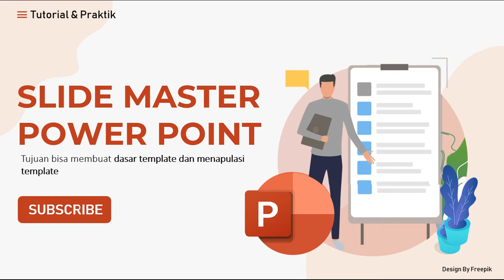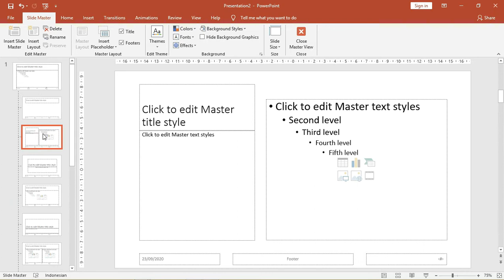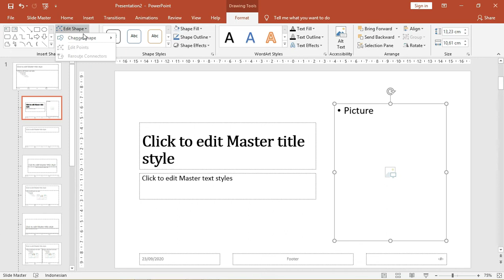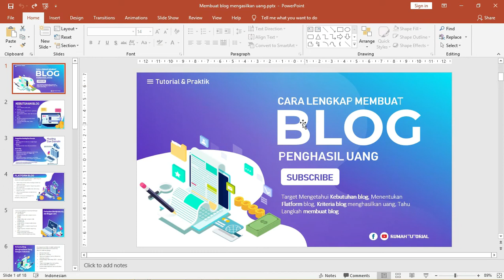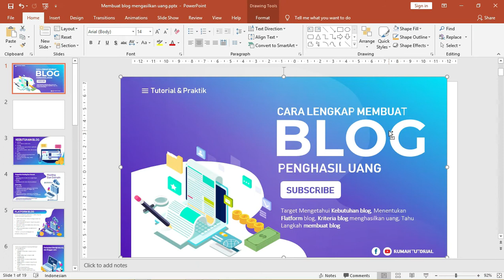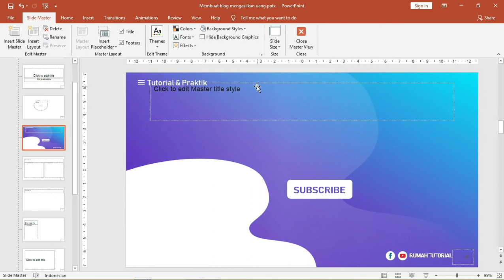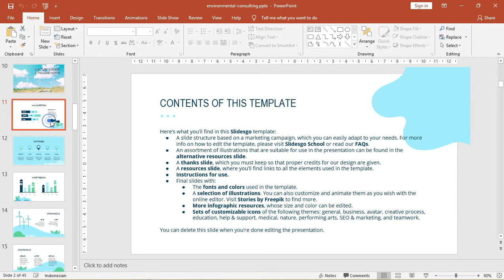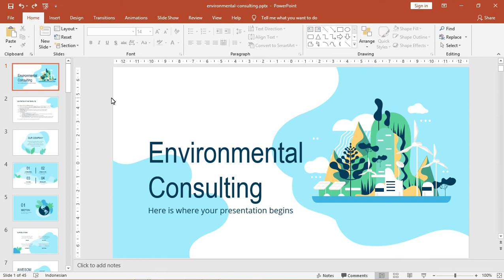PowerPoint Pemula 06/50 : Cara Membuat Template Powerpoint Sendiri Dengan Slide Master 2013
kali ini yang akan kita bahas yaitu cara membuat desain template powerpoint sendiri cara ini bisa dibuat dengan hanya membuat ppt hanya 1 slide atau banyak slide tergantung kebutuhan

cara ini bisa membuat powerpoint anda akan lebih ppt yang kreatif dan menarik cara ini bisa dilakukan dengan powerpoint 2007, powerpoint 2010, slide powerpoint 2013 bahkan powerpoint 2019,

tutorial powerpoint dibuat dengan video tutorial sehingga lebih mudah untuk dimengerti dengan cara yang sederhana dan jelas anda bisa membuat slide
 mudah anda bisa membuat template powerpoint keren

berikut tag untuk tutorial slide master ini :
1.cara membuat desain template powerpoint sendiri
2.cara membuat template powerpoint 2007 sendiri
3.cara membuat slide master powerpoint 2007
4.cara membuat slide master powerpoint 2010
5.cara membuat slide master dan hyperlink
6.cara membuat template ppt yang menarik
7.langkah-langkah membuat slide master
8.membuat template powerpoint sendiri
9.membuat template powerpoint keren
10.cara membuat template powerpoint
11.cara membuat ppt hanya 1 slide
12.cara membuat ppt yang kreatif
13.master slide powerpoint 2013
14.slide master powerpoint 2013
15.slide master powerpoint 2016
16.slide master powerpoint 2019
17.membuat template powerpoint
18.cara membuat template ppt
19.slide master powerpoint
20.contoh slide master
21.powerpoint tutorial
22.tutorial powerpoint
23.video tutorial
24.slide master
25.power point